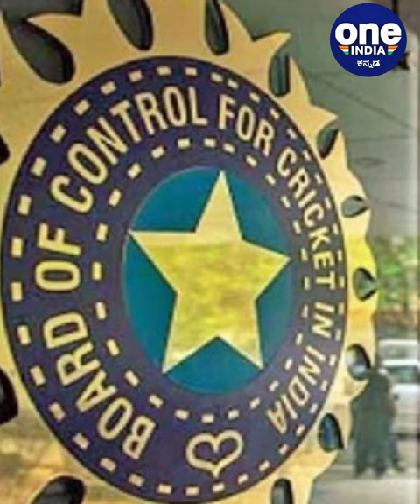ಇಷ್ಟು ಕೋಟಿ ಬಿಗ್ ಆಫರ್ ಕೊಟ್ರೂ ಕೋಚ್ ಆಗೋದಕ್ಕೆ Rahul Dravid ಯಾಕೆ ಒಪ್ತಿಲ್ಲ | Oneindia Kannada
ೀಮ್ ಇಂಡಿಯಾದ ಮುಖ್ಯ ಕೋಚ್ ಆಗಿ ರಾಹುಲ್ ದ್ರಾವಿಡ್ ಇನ್ನೂ ಒಪ್ಪಿಕೊಂಡಿಲ್ಲ ಅಂತ ಸೌರವ್ ಗಂಗೂಲಿ ಹೇಳಿದ್ದಾರೆ. ಹಾಗೂ ದ್ರಾವಿಡ್ ಗೆ ಬಿಸಿಸಿಐ 10 ಕೋಟಿ ರೂಪಾಯಿಗಳ ಆಫರ್ ಕೊಟ್ಟಿದೆ ಅಂತಾ ಹೇಳಲಾಗ್ತಿದೆ
Rs 10 crore! Rahul Dravid set to draw staggering amount of money as Team India's head coach